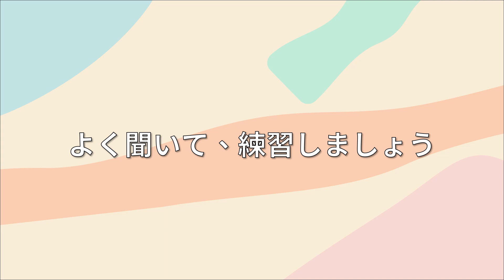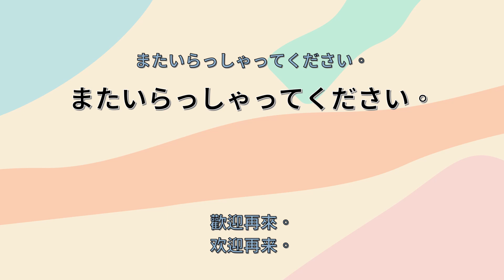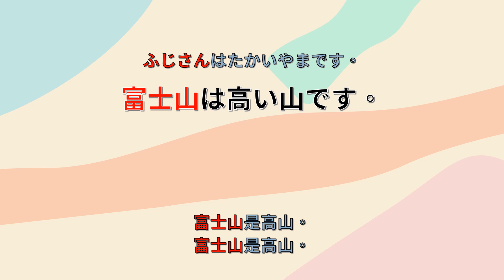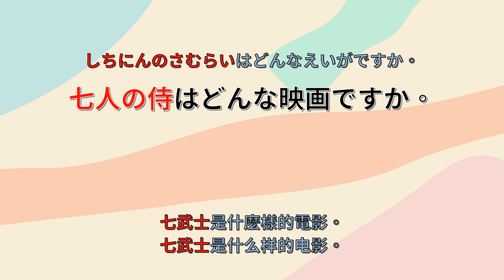【大家的日本語 第8課】學日文別再死背單字了! 從日文聽力的句子記單字 | Minna No Nihongo Lesson 8 Vocabulary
**更正04:56【易しい】：やすしい應為やさしい**
學習辛苦了! 起身走走!

【初級N5、初中級N4】日語訓練 | 高效提升聽力口說 輕鬆掌握日語單字與句型

【初中級N4、中級N3】日語訓練 | 高效提升聽力口說 輕鬆掌握日語單字與句型

【中級N3、中高級N2】日語訓練 | 高效提升聽力口說 輕鬆掌握日語單字與句型

【中高級N2、高級N1】日語訓練 | 高效提升聽力口說 輕鬆掌握日語單字與句型
00:00 よく聞いて一緒に練習しましょう
00:14【ハンサム[な]】ワット先生はハンサムです。
00:27【きれい[な]】奈良はきれいな町です。
00:40【静か[な]】大阪は静かな町ですか。
00:53【にぎやか[な]】大阪はにぎやかな町です。
01:07【有名[な]】さくら大学は有名な大学ですか。
01:22【親切[な]】ミラーさんは親切な人です。
01:36【元気[な]】山田さんは元気じゃありません。
01:49【暇[な]】あした暇ですか。
02:00【便利[な]】東京の地下鉄は便利です。
02:13【すてき[な]】誕生日にすてきなプレゼントをもらいました。
02:28【大きい】あなたのうちは大きいですか。
02:41【小さい】会社の寮は小さいです。
02:55【新しい】友達に新しい自転車を借りました。
03:10【古い】この自転車は古いです。
03:21【いい/よい】さくら大学は大きい大学じゃありませんが、いい大学です。
03:38【悪い】ワンさんは悪い人じゃありません。
03:52【暑い】イギリスは今暑いですか。
04:05【熱い】熱いコーヒーを飲みました。
04:17【寒い】ペキンはとても寒いです。
04:30【冷たい】冷たい牛乳を飲みました。
04:43【難しい】日本語は難しいですか。
04:56【易しい】日本語は易しいです。
05:09【高い】日本のカメラは高いですか。
05:21【安い】日本の食べ物は 安いですか。
05:35【低い】富士山は低いですか。
05:46【面白い】日本の生活は忙しいですが、面白いです。
06:03【美味しい】食堂の食べ物はおいしいです。
06:18【忙しい】あした忙しいですか。
06:30【楽しい】毎日とても楽しいです。
06:43【白い】サントスさんの靴は白いです。
06:56【黒い】この黒い傘は誰のですか。
07:09【赤い】赤い花を買いました。
07:21【青い】ワットさんの自動車は青いです。
07:34【桜】桜はきれいな花です。
07:46【山】富士山は有名な山です。
08:00【町】大阪は静かな町じゃ ありません。
08:14【食べ物】日本の 食べ物はとても高いです。
08:28【所】奈良はどんな所ですか。
08:41【寮】大学の寮はどうですか。
08:53【レストラン】昨日の晩有名なレストランで食べました。
09:08【生活】日本の生活はどうですか。
09:21【仕事】お仕事はどうですか。
09:32【どう】東京の地下鉄はどうですか。
09:45【どんな～】奈良はどんな町ですか。
09:57【とても】これは とても有名な映画です。
10:11【あまり】さくら 大学はあまり有名な大学じゃありません。
10:27【そして】食堂の食べ物はおいしいです。 そして、安いです。
10:46【～が、～】仕事は忙しいですが、おもしろいです。
11:01【お元気ですか】お元気ですか。
11:13【そうですね】お仕事はどうですか。　そうですね。 忙しいですが、おもしろいです。
11:35【もう一杯いかがですか】コーヒー、もう 一杯 いかがですか。
11:50【いいえ、けっこうです】いいえ、けっこうです。
12:05【もう～です[ね]】もう8時ですね。
12:16【そろそろ失礼します】そろそろ失礼します。
12:31【いいえ】もう 一杯 いかがですか。いいえ、　けっこうです。
12:46【また　いらっしゃってください】またいらっしゃってください。
13:01【シャンハイ】シャンハイはあまり寒くないです。
13:15【金閣寺】先週 金閣寺へ行きました。
13:29【奈良公園】奈良公園はきれいな公園です。
13:43【富士山】富士山は高い山です。
13:56【七人の侍】七人の侍はどんな映画ですか。

如果影片對您有些幫助，歡迎您幫我買杯咖啡，讓我保持專注創作影片喔!

👍推薦使用的實用工具💪
📝 英文打字必用自動改錯工具 Grammarly（免費）
✈常用國內外旅遊安排活動及購買票券的平台 KLOOK